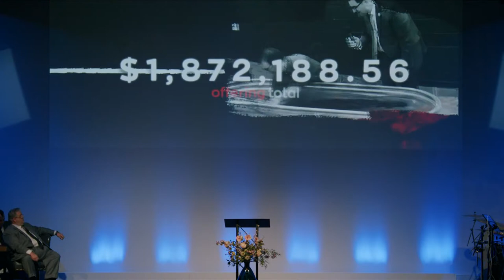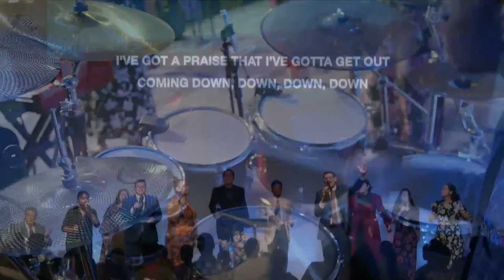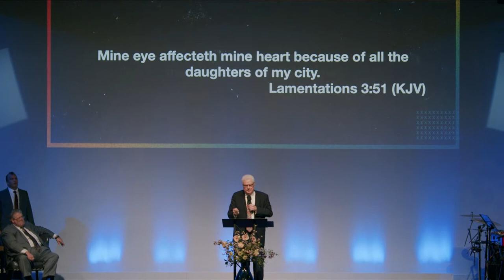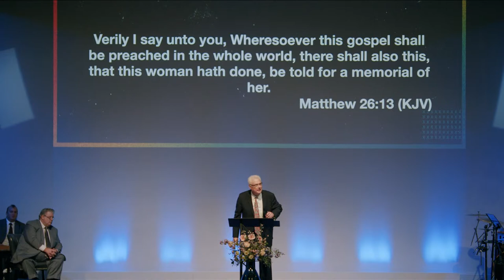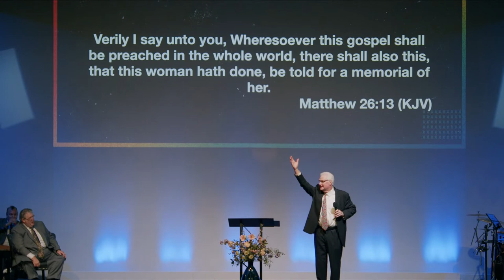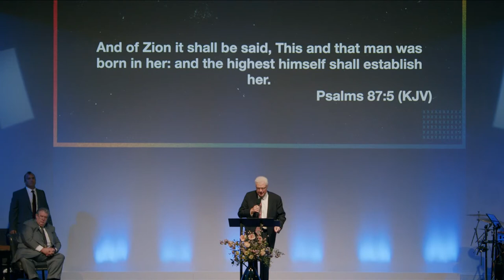Virginia District Hyphen Rally | Brian Kinsey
Virginia District Hyphen Rally
Pastor Brian Kinsey